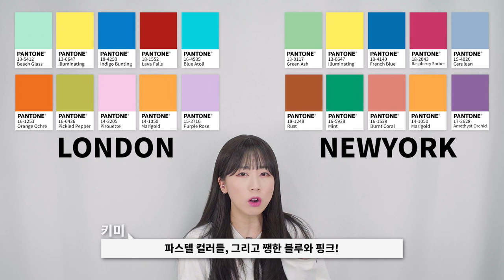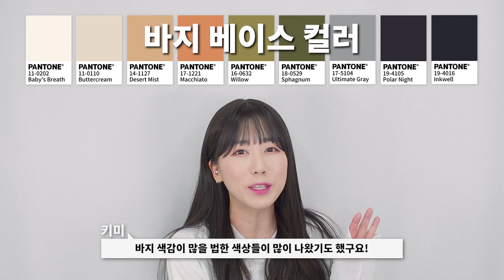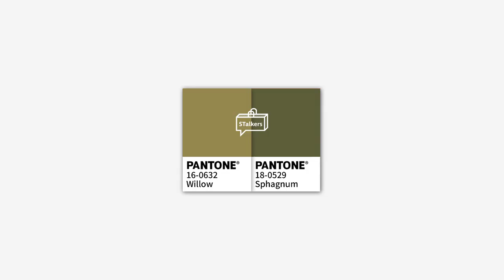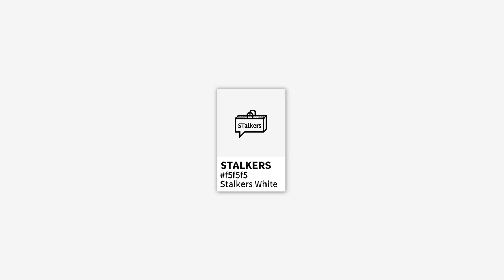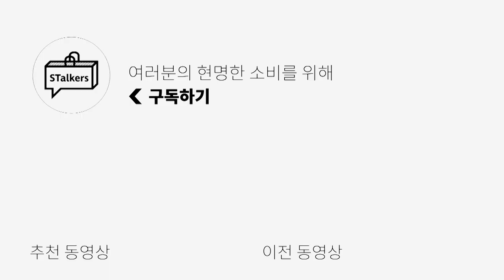[컬러코디] 2021 SS 봄 트렌드 컬러 조합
**오늘 영상은 금전지원 없이, PPL 없이, 제품 지원만 받아서 만들어졌습니다**

오늘은 봄 트렌드 컬러를 이용한 컬러 조합을 준비해봤습니다!
베이스 컬러를 바탕으로 다양한 컬러들을 조합하여
여러분께서 도전하기 쉽고 실패하지 않을 만한 코디들 준비했으니,
오늘 영상이 여러분의 봄 코디에 조금이나마 도움이 되셨다면 좋겠습니다!!

0:00 오프닝
0:39 올해 패션 트렌드 컬러 살펴보기
1:33 그레이 슬랙스 [Ultimate Gray]
2:58 흑청바지 [Ultimate Gray]
3:52 네이비 슬랙스 [Polar Night]
4:48 생지데님 [Polar Night]
5:38 크림진 [Butter Cream]
6:43 화이트 바지 [Baby's Breath]
7:36 연어색 슬랙스 [Macchiato]
8:45 베이지 슬랙스
9:31 다크 브라운 슬랙스
10:06 카키 슬랙스 [Sphagnum]
10:45 올리브 슬랙스 [Willow]
11:25 키미가 추천하는 컬러 [Cerulean]
11:53 엔딩